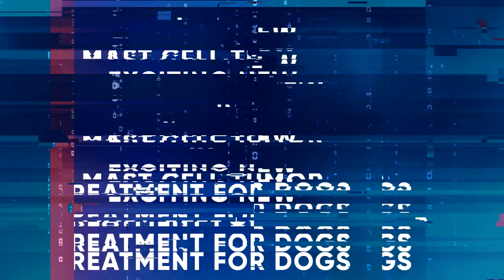Exciting New Mast Cell Tumor Treatment for Dogs: VLOG 108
This is part 2 of my series about my trip to Australia and a new anti-cancer therapy for mast cell tumor called STELFONTA® (tigilanol tiglate)

What is STELFONTA® (tigilanol tiglate)? It is a new intratumor anticancer agent for mast cell tumors in dogs.

It is isolated from the seed of Fontainea picrosperma, or the blushwood fruit, which is only found in the rainforest of Australia. It is a Protein Kinase C activator and stimulates rapid tumor destruction and site healing with good cosmetic outcome usually within 28 days.

It causes direct oncolysis on the first day, then a tumor vascular necrosis and slough on day 4  and tumor destruction on day 7. There is a defect that heals typically without antibiotics and without bandage and intervention by day 28.

In addition to treating cases I saw a range of cases that were a few days post injection, to 4 and 4 weeks, and 3 years post treatment. The clinical trials have been taking place in Australia for a few years.

I am looking forward to it getting FDA approved in the USA - hoping this will be early 2020. In Jan 2020, STELFONTA® (tigilanol tiglate) has been approved by the European Medicines Agency (EMA), making it the first pharmaceutical treatment available for all grades of canine non-metastatic mast cell tumours (MCT).

I am excited to have another tool to treat MCT, especially non-surgical ones in challenging locations.

Looking for more info.

🇦🇺 RECOMMENDED VLOGS 🇦🇺